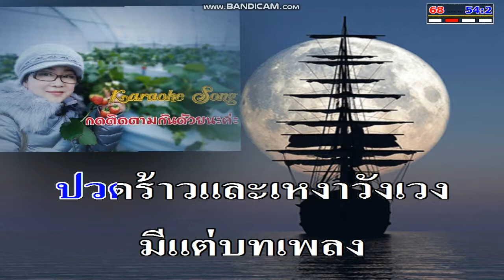ระทมรัก อรวี สัจจานนท์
เป็นมิดี้คาราโอเกะใช้สำหรับฝึกร้อง @KaraFun Karaoke   @Kara Sevda   @KaraokeOnVEVO   @Stingray Karaoke   @MIDI KARAOKE มิดี้ คาราโอเกะ   @ซ้อเล็ก คาราโอเกะ